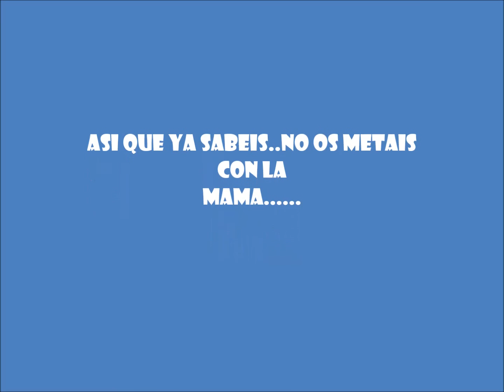Las historias de mama!!!!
Mama nos explica como defenderse ante alguien que quiera atacarla. su ingenio esta fuera de toda duda!